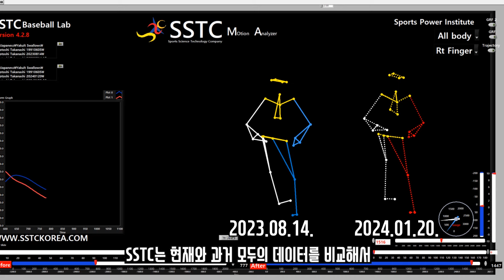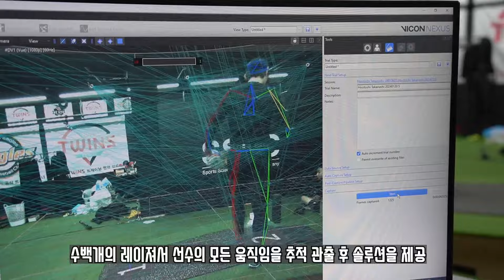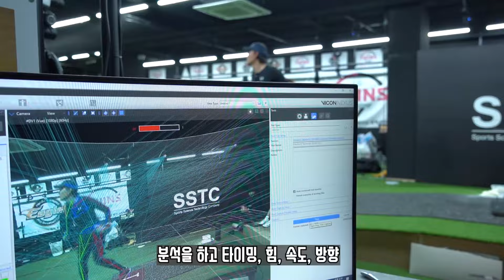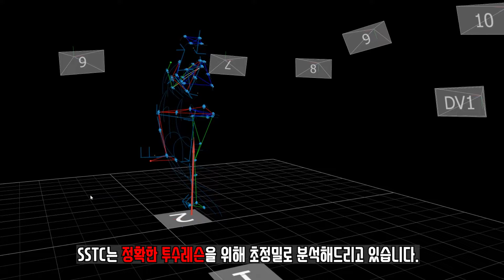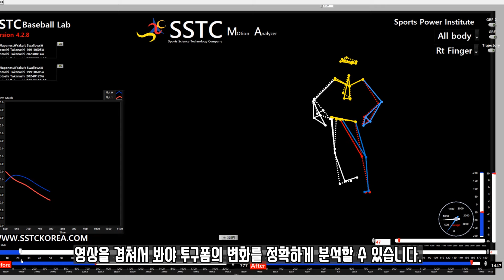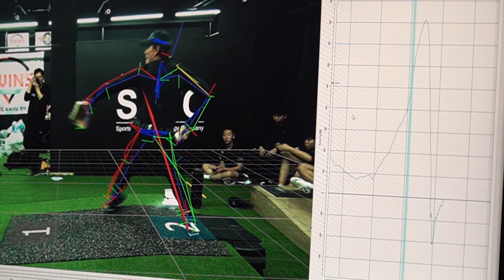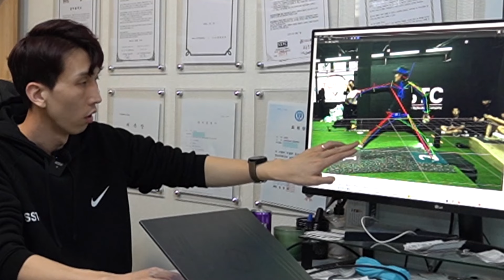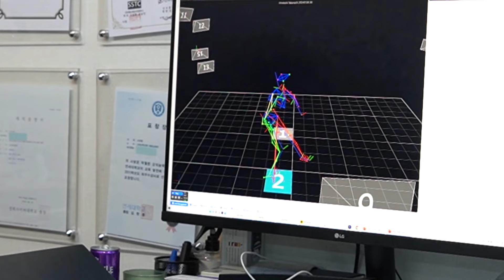일본 프로야구선수들이 구속향상을 왜 한국에서 올릴까요?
일본 프로야구 1군 선수 다카나시 히로토시(Takanashi Hirotoshi) 선수의 구속향상

카카오톡 : DoctorCho1975